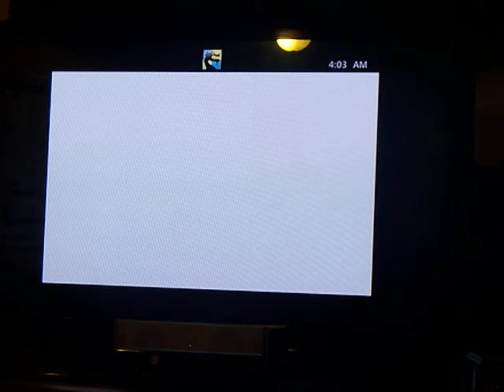Oblivion Walkthrough ep.1 pt.1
Our first oblivion walkthrough, part 1 of 2 in the imperial sewers (P.S. sorry bout the bad quality were trying to get a recording system for the xbox 360 and fraps)

WOOT our first video for the year!!!